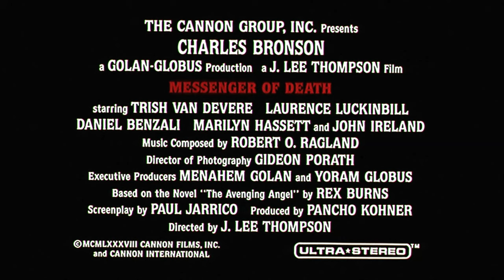Official Trailer - MESSENGER OF DEATH (1988, Charles Bronson, J. Lee Thompson, Cannon Films)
Theatrical trailer of "Messenger of Death" by J. Lee Thompson. Starring Charles Bronson, Trish Van Devere, Laurence Luckinbill, Daniel Benzali, Marilyn Hassett, Charles Dierkop, Jeff Corey, John Ireland, Penny Peyser, John Cedar, Tom Everett